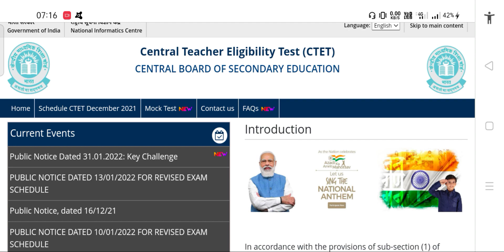Ctet latest news today | Ctet Result 2022 | Ctet exam Result News